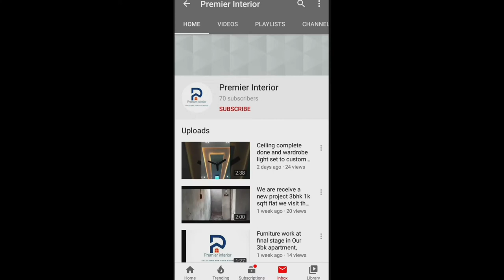Top most stancil design, most popular stancil painting ,part- 1 ,interior work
Stancil design ideas, stancil painting ideas, stancil painting for wall
80 rupees sqft
Contract details
Wall painting ideas, home colouring ideas, good decor color, wall color ideas